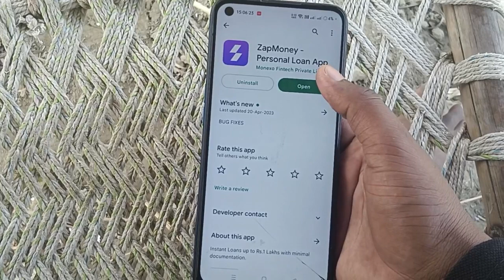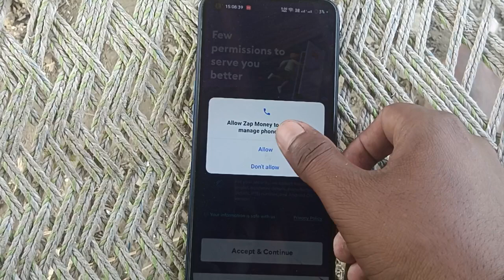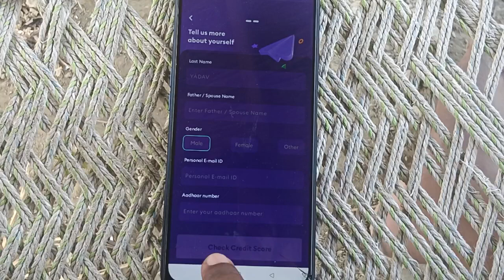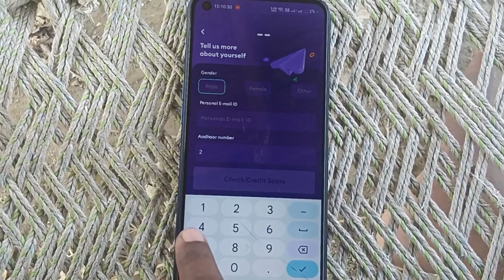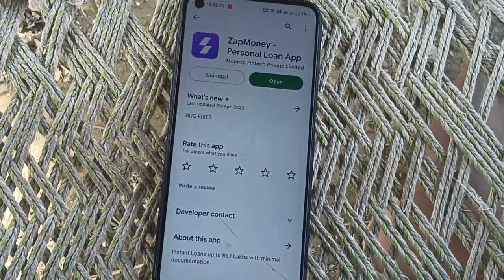Zap Money app se loan kaise le 2023 - Zap Money loan app - Zap Money loan app real or fake